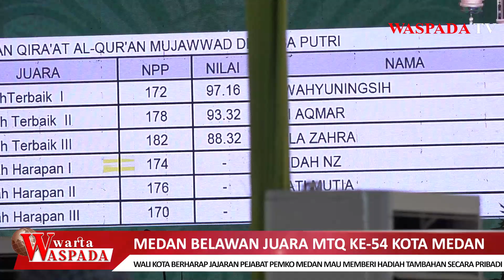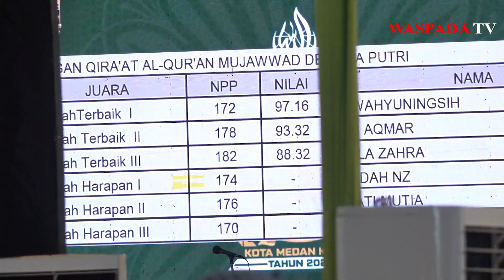Waspada TV - Walikota Medan & Wakil Berikan Bonus Umroh , Medan Belawan Juara Umum MTQ Ke-56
Musabaqah Tilawatil Qur'an (MTQ) ke-56 Kota Medan yang digelar di Stadion Mini Universitas Sumatera Utara resmi ditutup.

Wali Kota Medan Bobby Nasution resmi menutup MTQ tersebut pada Sabtu, 4 Maret 2023 malam.

Kecamatan Medan Belawan kembali meraih juara umum, setelah pada MTQ ke-55 tahun 2022 meraih juara umum.

Atas prestasi tersebut, Wali Kota Medan dan Wakil Wali Kota Medan menambah bonus hadiah berupa umroh bagi dua orang peserta MTQ yang berasal dari juara umum yakni Kecamatan Medan Belawan.

Wali Kota Medan berharap, Sekda, Forkopimda dan jajaran di Pemko Medan mau juga secara pribadi memberi hadiah tambahan bagi pemenang.

Selain Wali Kota, turut hadir dalam penutupan MTQ ke-56 ini antara lain, Wakil Wali Kota Medan Aulia Rachman, Sekda Wiriya Alrahman dan Ketua TP PKK Kota Medan Ny Kahiyang Ayu.

Hadir juga unsur Forkopimda, perangkat daerah, camat dan lurah se-Kota Medan serta para tokoh agama bersama ribuan masyarakat.

Pada penutupan MTQ ke-56 yang dituanrumahi Kecamatan Medan Baru ini, juga ditetapkan Kecamatan Medan Tuntungan menjadi tuan rumah MTQ ke 57 Tahun 2024 mendatang.

Sebelumnya, dalam laporan ketua panitia, pelaksanaan MTQ ke-56 Kota Medan yang dimulai sejak 25 Februari hingga 4 Maret berjalan sukses dan lancar.

Pada malam penutupan tersebut, Ketua Dewan Hakim mengumumkan pemenang sebagai qori dan qoriah terbaik.

Masing-masing pemenang menerima uang pembinaan, untuk juara pertama Rp5 juta, juara kedua Rp4 juta dan juara ketiga Rp3 juta.

Untuk juara harapan satu meraih uang pembinaa sebesar Rp2,5 juta, juara harapan dua Rp2 juta dan juara harapan tiga Rp1,5 juta.

Di penghujung acara, Wali Kota Medan, Wakil Wali Kota, Ketua TP PKK, Sekda dan Forkopimda menyerahkan hadiah bagi para pemenang lomba.

Adapun di antaranya yakni Pawai Ta'aruf dimenangkan oleh Kecamatan Medan Kota. Kemudian, Kecamatan Medan Johor berhasil keluar sebagai juara stan pameran dan stan perangkat daerah dimenangkan TP PKK Kota Medan.

Juara pawai taaruf dan stan terbaik ini menerima hadiah sebesar Rp15 juta, juta kedua Rp14 juta, juara ketiga Rp13 juta, harapan 1 sebesar Rp11 juta, harapan dua Rp8 juta dan harapan tiga Rp5 juta.

Khusus untuk juara mujawwad dewasa putra putri, juara 1 tahfid 30 juz, tafsir bahasa arab putra putri masing-masing menerima uang pembinaan sebesar Rp25 juta.

Dalam kesempatan itu, panitia mengucapkan terima kasih kepada Rektor USU Muryanto Amin yang telah mengizinkan pemakaian gedung dan stadion kampus USU sebagai tempat pelaksanaan MTQ ke-56 Kota Medan.

Demikian Waspada TV melaporkan.